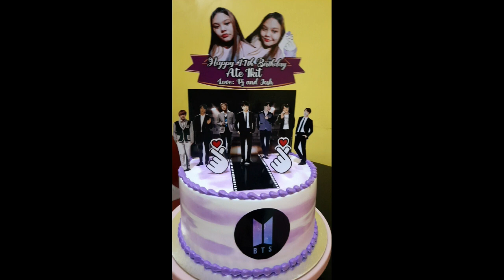How to make BTS cake